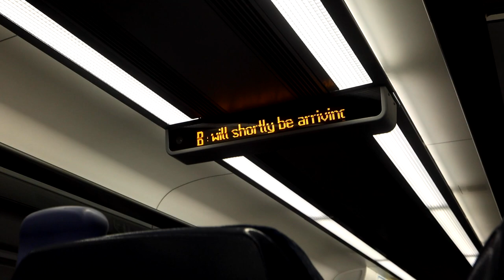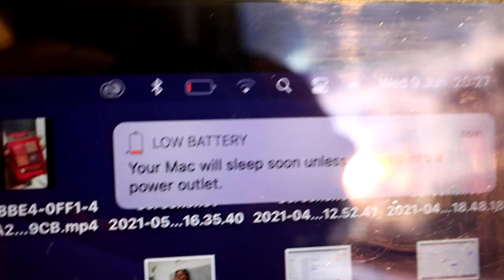Come get my FIRST EVER TATTOO with me!! 🤟🏽💉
✨ Grey crop top -
✨ Shorts -
✨ Jumper -
✨ Trainers -
✨ Checked shirt -

|MUSIC|